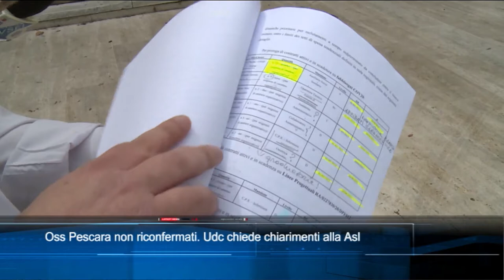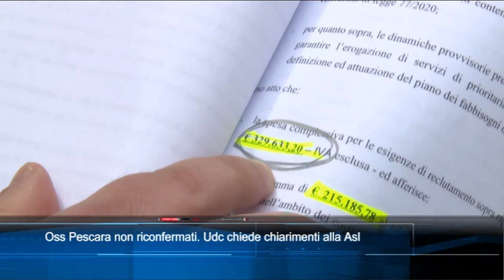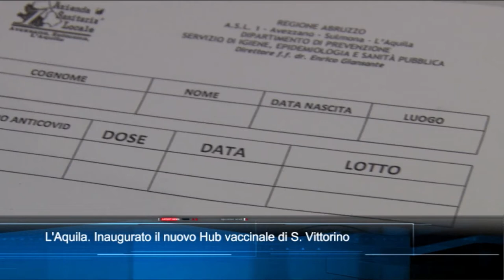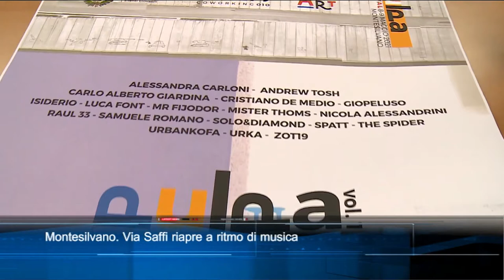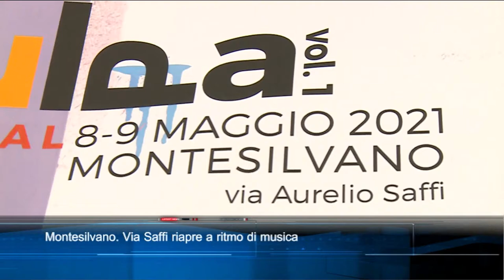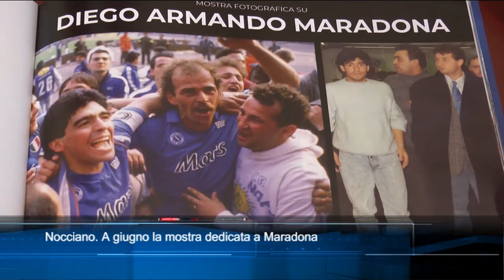TgSei Edizione delle 19 Martedì 4 maggio 2021